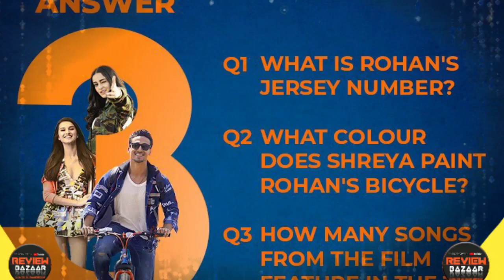Student Of the year 2 Box Office Collection Day 6, SOTY2 Box Office Collection,Tiger Shroff,Tara,